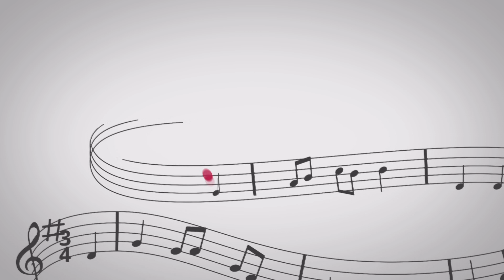Escola El Miracle Tarragona - 3A - 'Caga Tió'